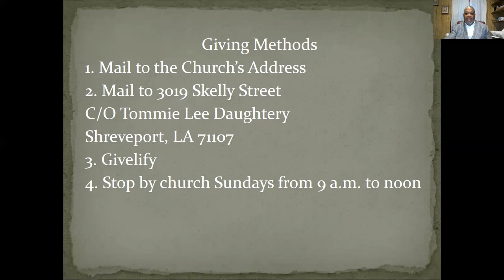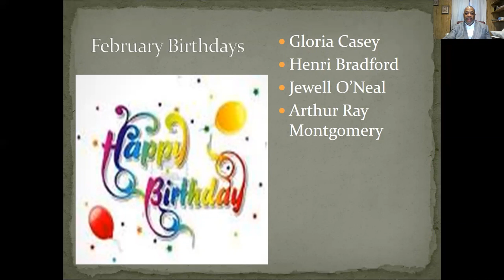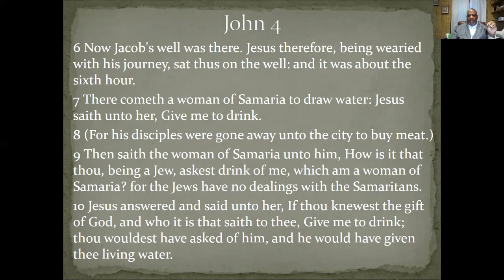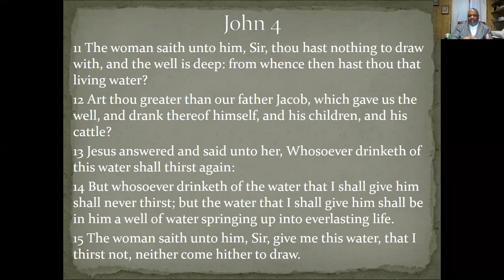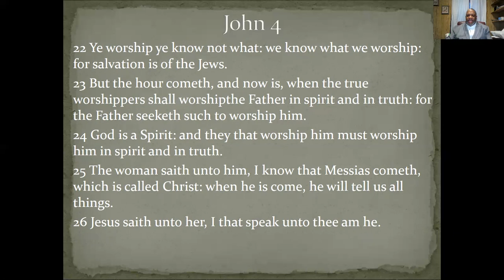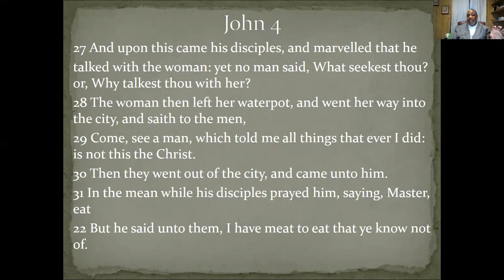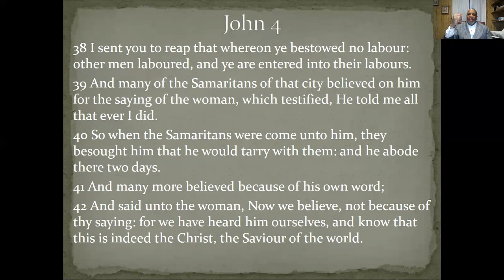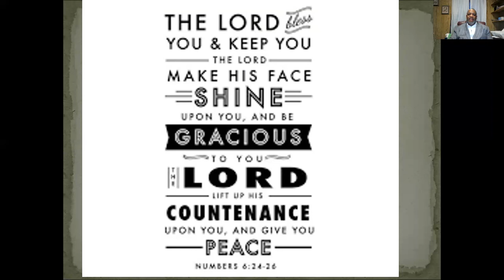February 6 St Luke Announcements and Sunday School Lesson